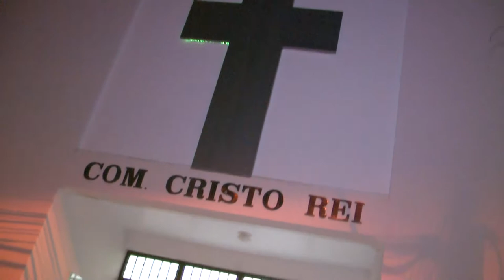TRAILER CASAMENTO LETÍCIA E GUILHERME (HD)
A VF Produção de Video deseja felicidades para o Casal, e muito sucesso nessa nova fase de suas vidas...